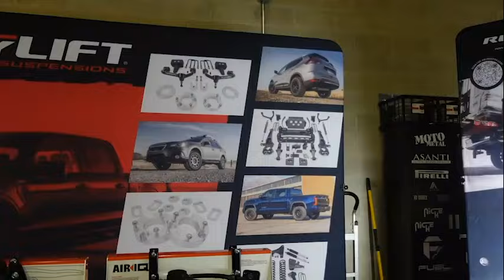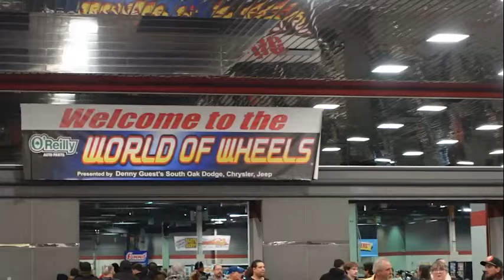World of Wheels 2023. Open House at Wheel Pros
Crusader Customs does not own the music playing the background of the event. We do own a license for the intro and outro, however.